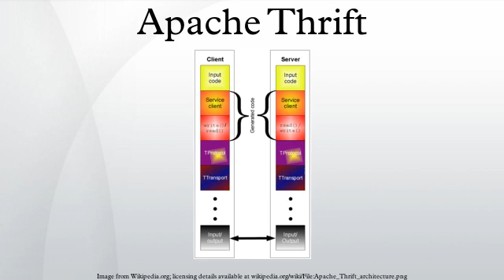Apache Thrift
Thrift is an interface definition language and binary communication protocol that is used to define and create services for numerous languages. It is used as a remote procedure call (RPC) framework and was developed at Facebook for "scalable cross-language services development". It combines a software stack with a code generation engine to build services that work efficiently to a varying degree and seamlessly between C#, C++ (on POSIX-compliant systems), Cappuccino, Cocoa, Delphi, Erlang, Go, Haskell, Java, Node.js, OCaml, Perl, PHP, Python, Ruby and Smalltalk. Although developed at Facebook, it is now an open source project in the Apache Software Foundation. The implementation was described in an April 2007 technical paper released by Facebook, now hosted on Apache.